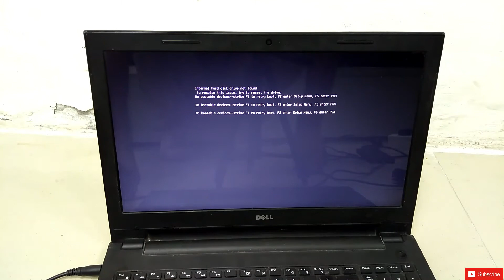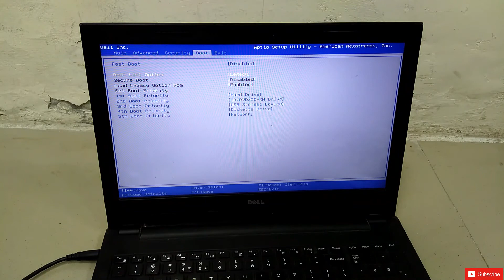Internal Hard Disk Drive not found || Urdu Hindi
bohat sy dostoon ko ye issue ata ha k in k pc ya laptop k hard rive detect n hoti error msg show ho raha hota ha startup aj mn is video mn ap ko btaion ga k kesy is issue ko resolve karty hn. video pasnad aiay tu mery youtube channel ko subscribe or video ko like zrorr karian. shukriaa